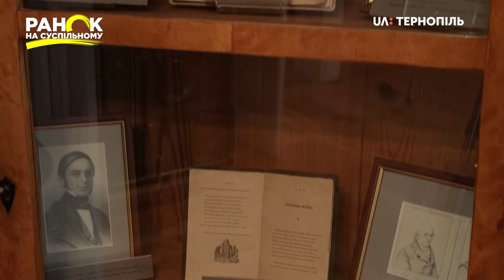Що цікавого у Кременецькому музеї Юліуша Словацького? Ранок на Суспільному